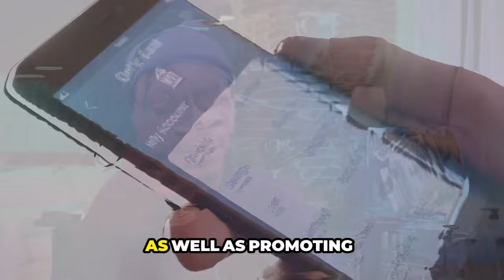My Story of How I Made $62,000 in 63 Days Selling Digital Products as a Beginner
This Is My Story of How I Made $62,000 in 63 Days Selling Digital Products as a Beginner
In this video, I explain my story of earning $62,000 selling digital products within only 60 days as a complete beginner.''